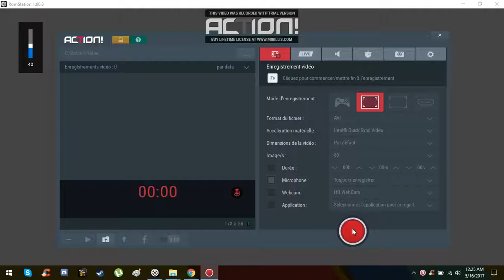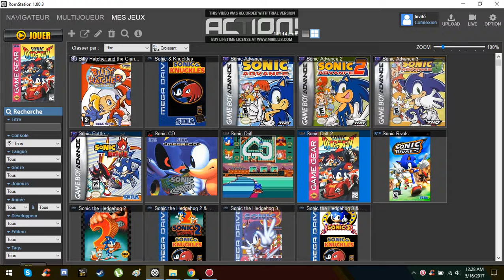Video 5 16 2017 12 25 41 AM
première partie de mon lets play sur sonic drift